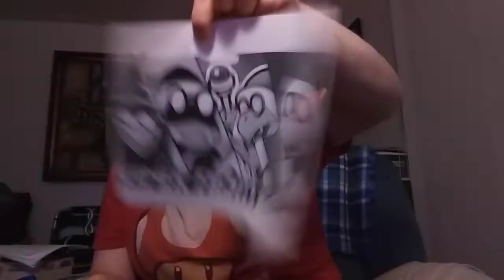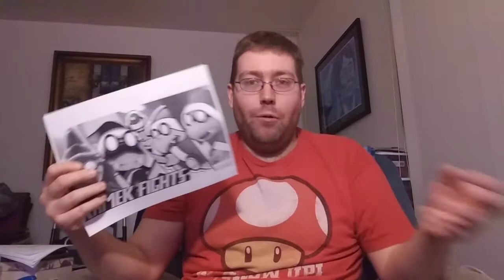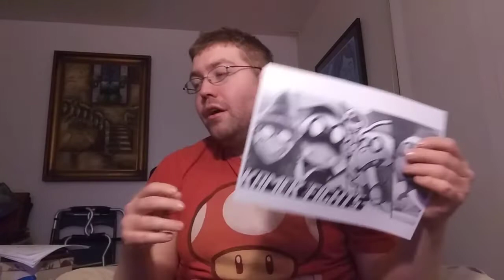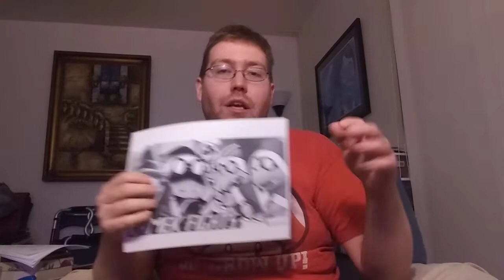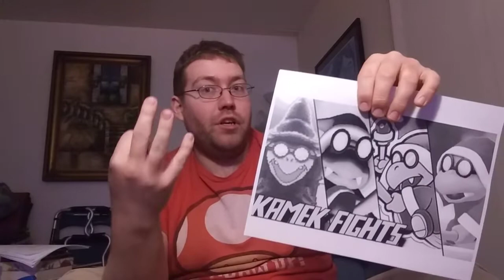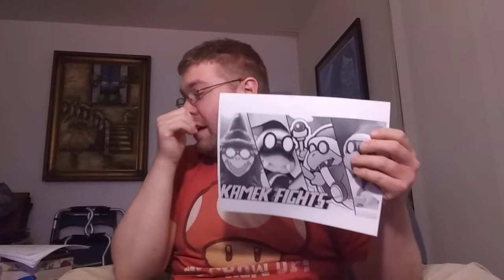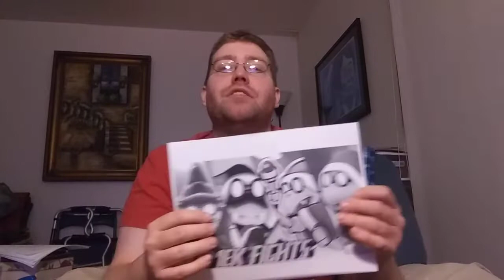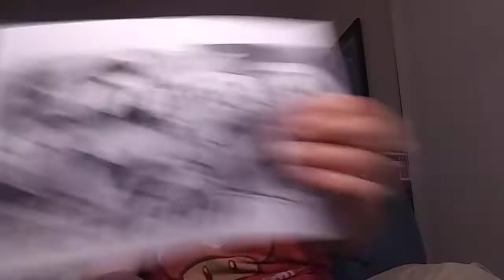Smash Bros Ultimate Newcomer Idea #109: Kamek